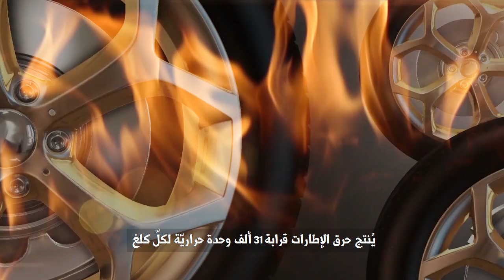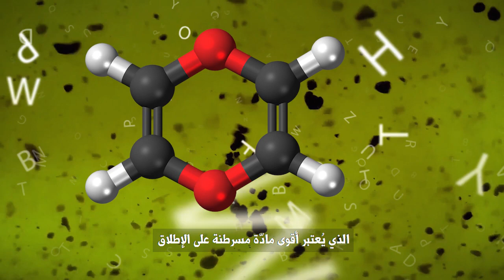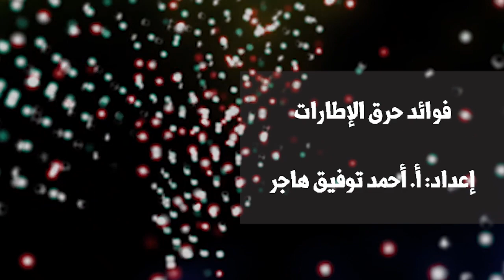فوائد حرق الإطارات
يتنشر حرق الإطارات لأسبابٍ مختلفة، ومع الكلام على مخاطر ذلك ، فهل من فوائد حقيقيّة لاحترق الإطارات؟